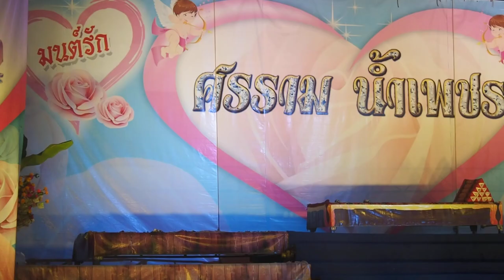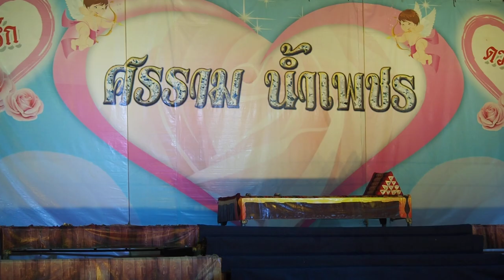【Likayศรรามน้ำเพชร】เที่ยวเมืองรอง55จังหวัด ลดหย่อนภาษีได้ รักผิดตำรา❀scene1❀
Likay ศรราม น้ำเพชร งานเที่ยวเมืองรอง 55 จังหวัด ที่ วัดช้าง อ.บ้านนา จ.นครนายก 19 สิงหาคม 2561
-Likay (Thai: ลิเก, rtgs: like) is a form of popular folk theatre from Thailand. Its uniqueness is found in the combination of extravagant costumes with barely equipped stages and vaguely determined storylines, so that the performances depend mainly on the actors’ skills of improvisation and the audiences’ imagination.